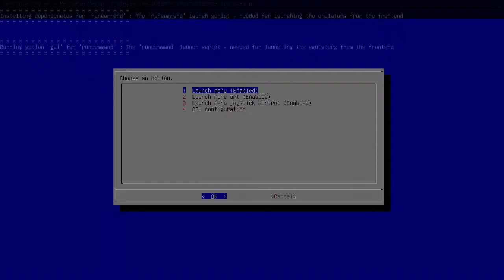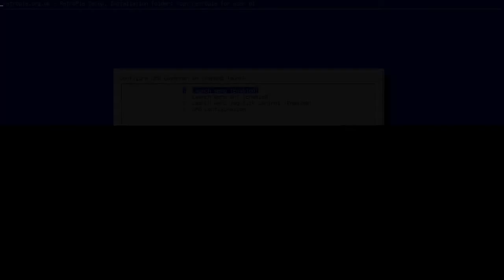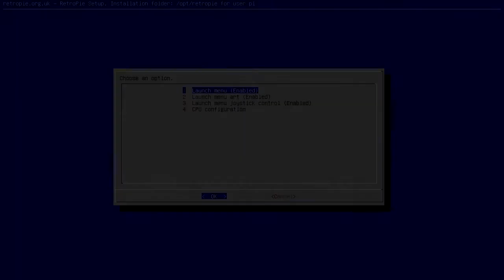NanoPi M1 - Orange Pi Lite/One - Cpu Performance Boost test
No vídeo de hoje vou testar se existe ganho de performance alterando uma opção que existe no setup do Retropie

Boost mode e Conservative Mode